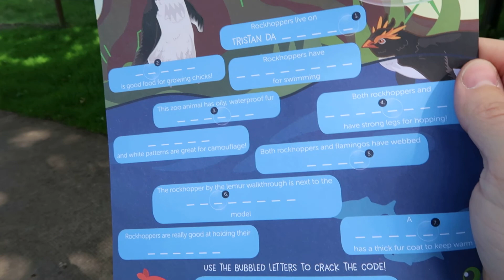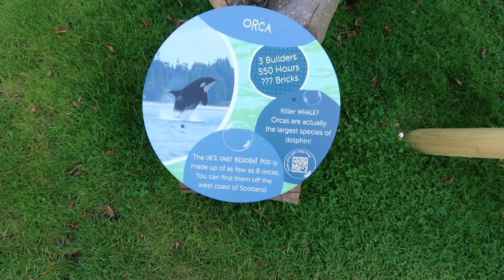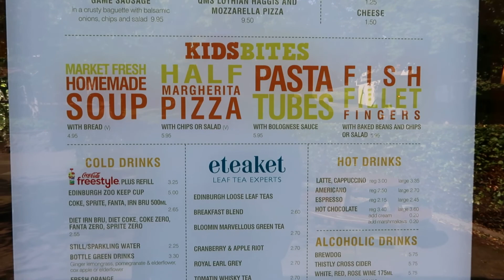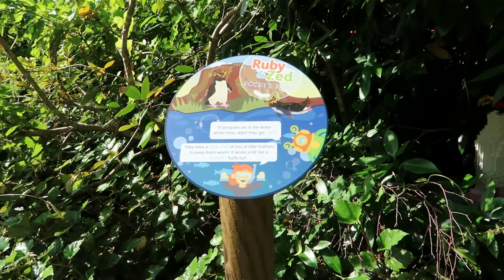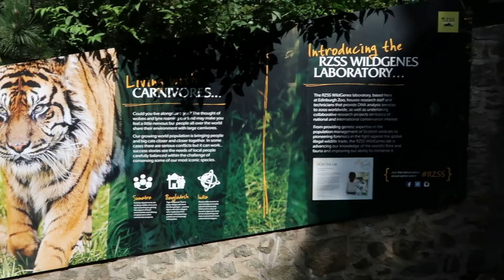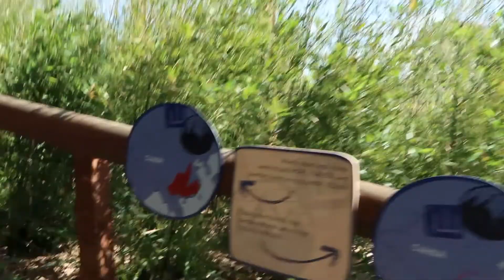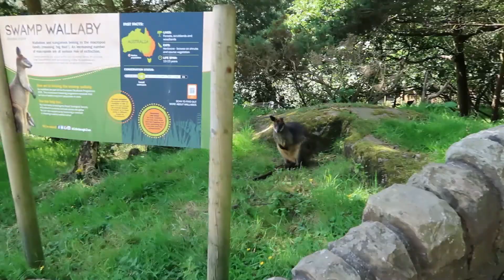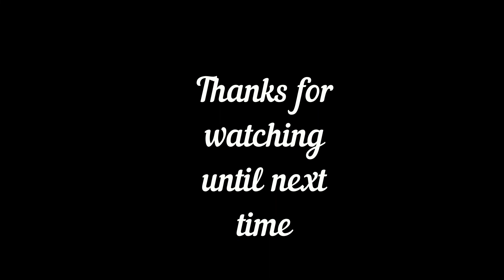Edinburgh Zoo - Lego Brick Fun - July 2019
Rob visits Edinburgh Zoo and looks at the Lego Exhibition